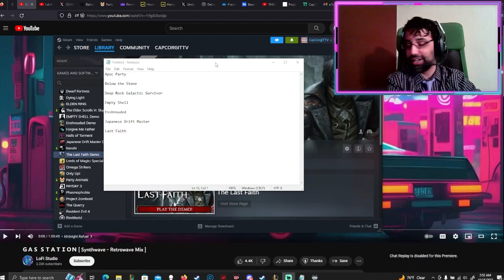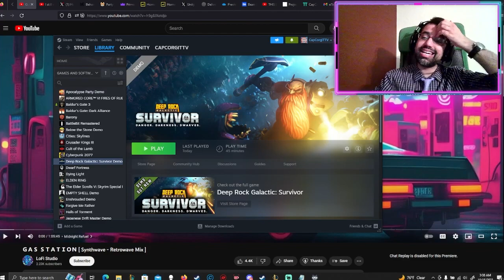Deep Rock Galactic Survivor is Roguelite Rock and Stone Bullet HEAVEN!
In this Indie Game Showcase, we're playing the Survivors style bullet hell roguelite, Deep Rock Galactic Survivor!

This game absolutely left an impression on me and I think you'll enjoy it!

I stream on Twitch with FULL Variety every single night so no matter what games you enjoy, I'll be sure to have some fun for you!